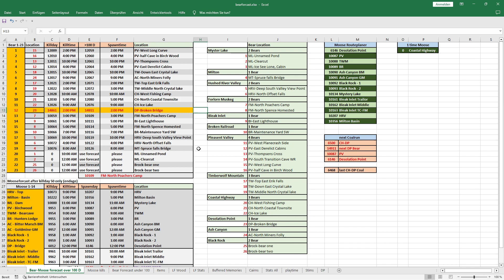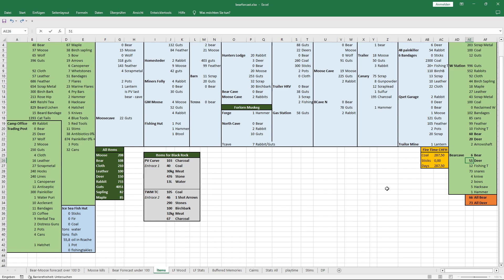The Long Dark #1674 - Diary Day 14.5K+ - Desolation Point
beach, deer